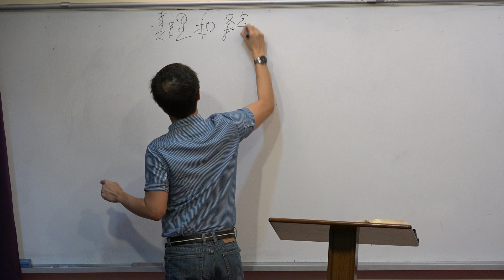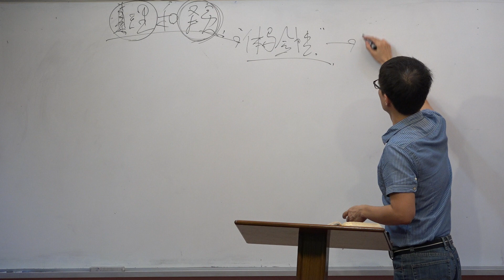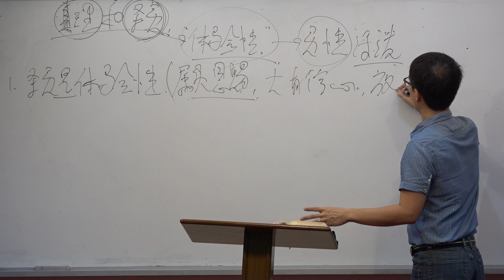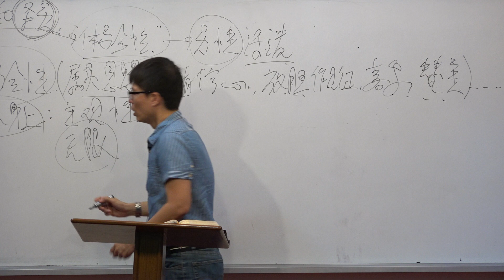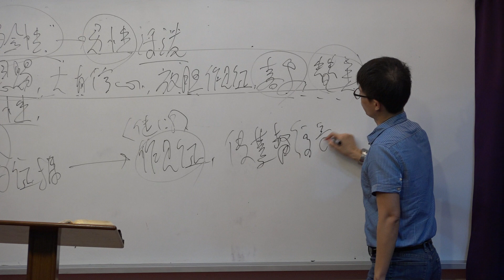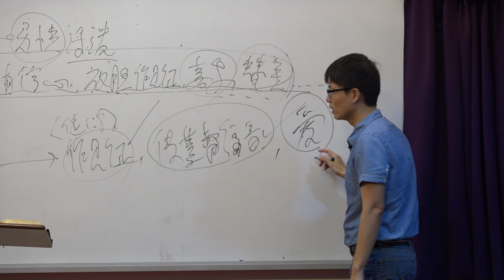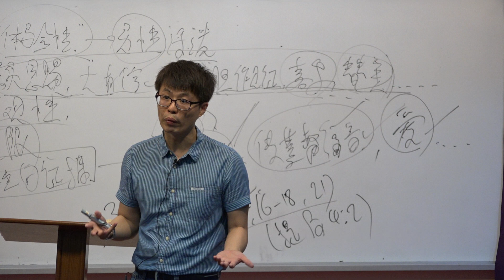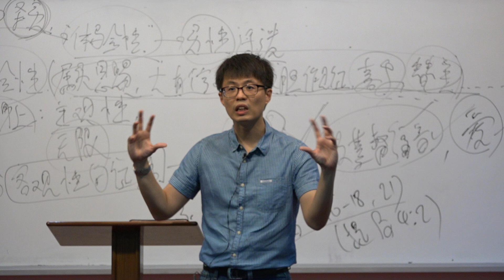20170831 祷告会：体验圣灵的充满，得活泼的灵性